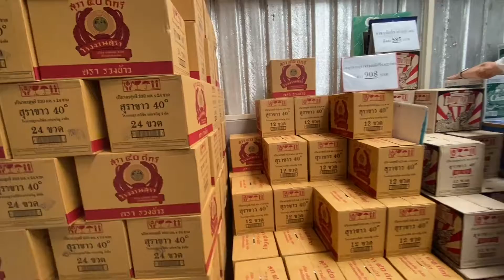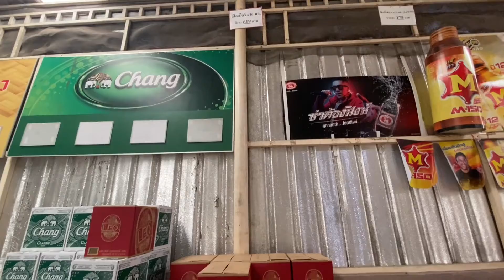ฟาร์มมาท ร้านขายส่งสินค้าบริโภค สาขา มหาสารคาม มีสินค้ามากมายให้ซื้อไปขายต่อ 🛒ขอให้ขายดีๆทุกร้านค่ะ